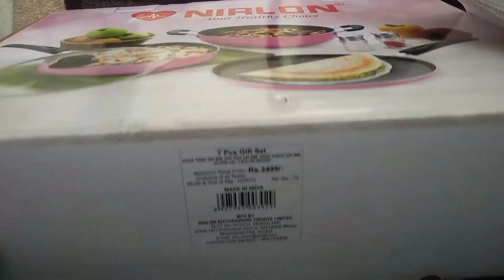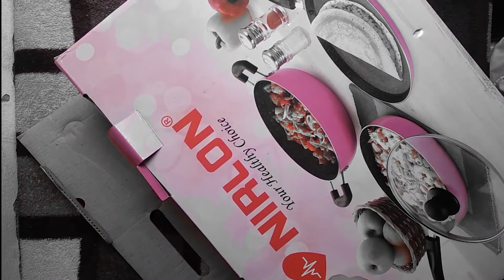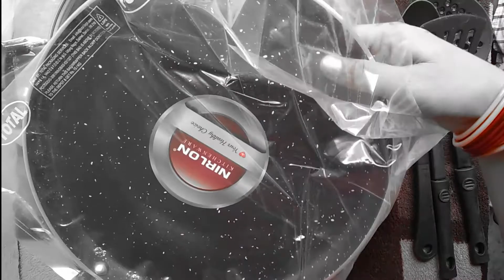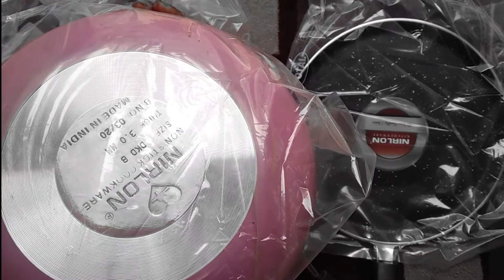Best non stick cookware set under Rs 1500 | orchid granite set | cook the licious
you cna buys this from the below given link;